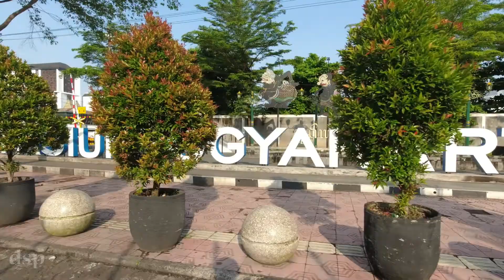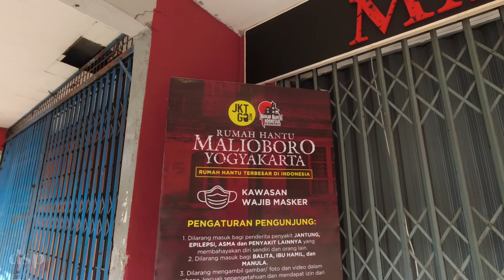GOWES KOTA JOGJA !! TAMAN SARI JOGJA SAMPAI RUMAH HANTU MALIOBORO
Assalamualaikum Luur, bagaimana keseruannya? Saksikan videonya luur gas
Semoga video ini bermanfaat untuk temen-teman goweser

bagi anda yang belum pernah gowes kota jogja silahkan simak video ini agar anda dapat mengetahui tujuan gowes kota jogja salah satunya ke taman sari jogja dan rumah hantu malioboro